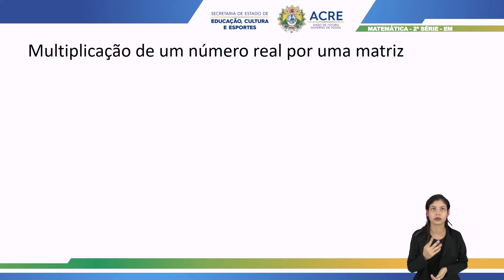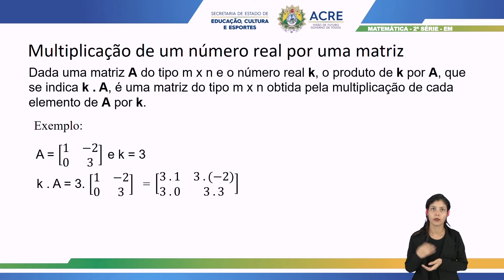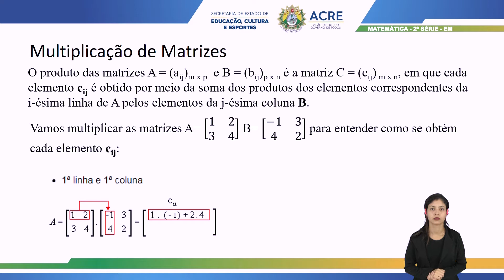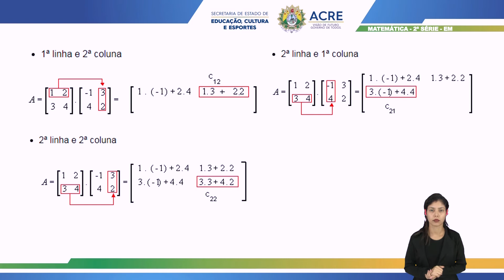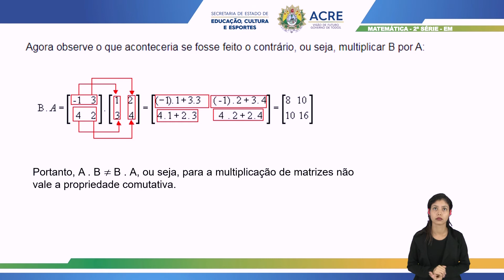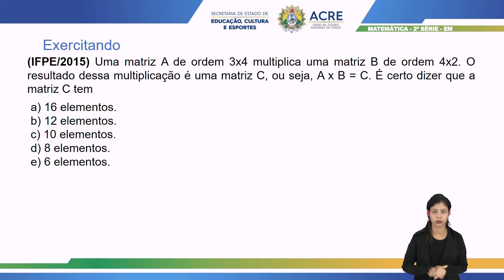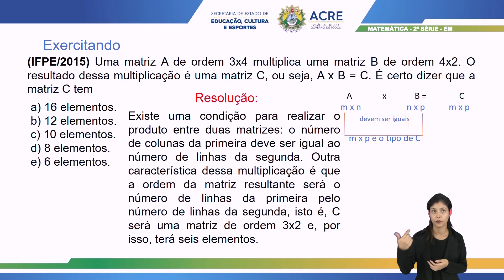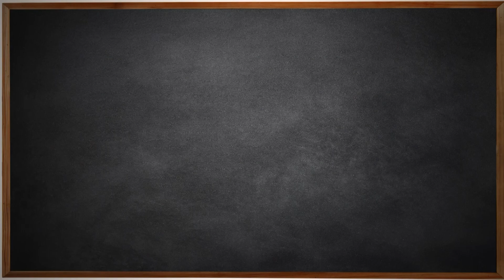2ª Série - Matemática - Aula 52 - Multiplicação de Matrizes na Resolução de Situações Problema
2ª Série do Ensino Médio.
Aula 52 de Matemática.
Tema: Multiplicação de Matrizes na Resolução de Situações-Problema.
Professor: Bartor.